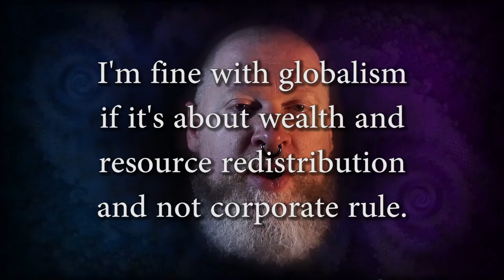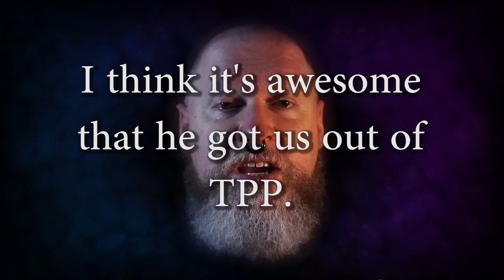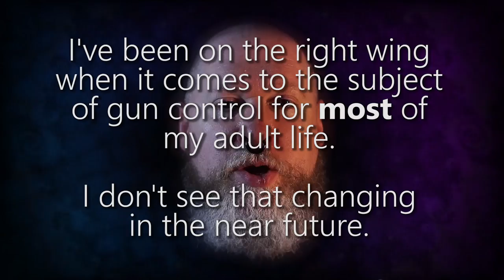Well, he's certainly keeping his campaign promises...